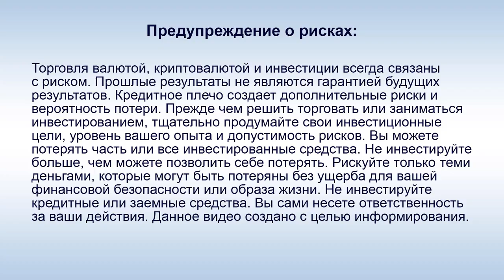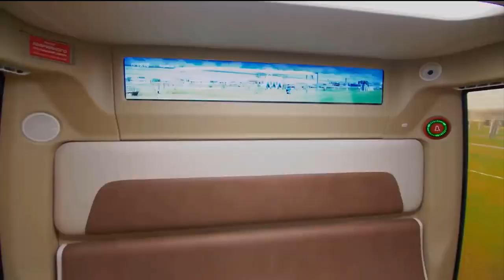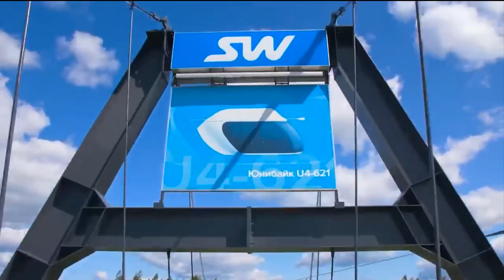SkyWay - А. Э. Юницкий: "Какой вид транспорта в приоритете?"